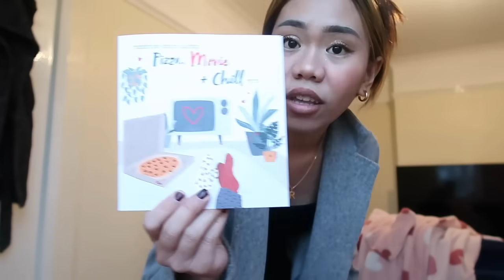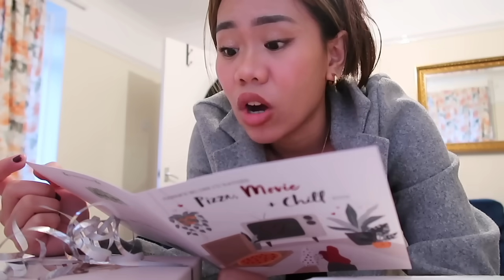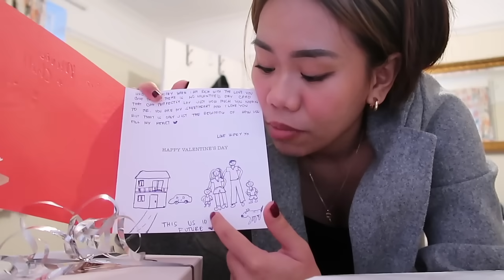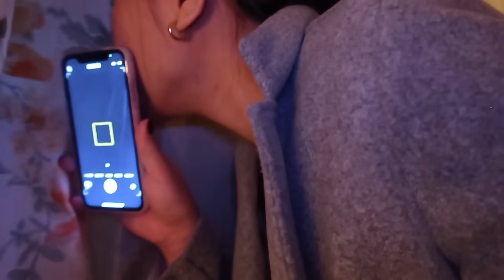SINURPRESA KO SI MISTER PERO AKO ANG NA SURPRESA SA REGALO NIYA😭|OUR SIMPLE VALENTINES DAY DATE❤️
sun"
Guys another video for you , please enjoy watching❤️